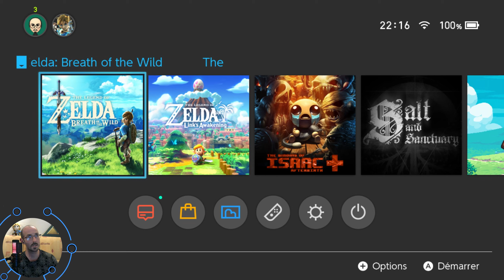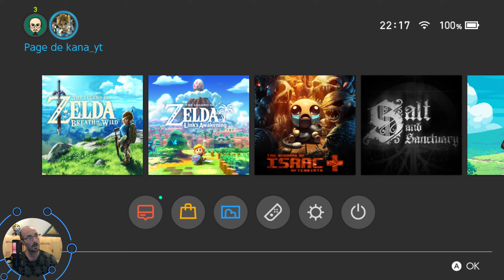[LP FR] TLOZ : Breath of the Wild #01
Et une nouvelle aventure commence! Cette fois ci sur The legend of Zelda: Breath of the Wild.

Ce jeu a été développé et édité par Nintendo et est sortie le 3 mars 2017 sur la Nintendo Wii U ainsi que sur la Nintendo Switch. Cette opus est le premier à ce détacher totalement de la mécanique habituel de la licence. Il s'agit d'un jeu à monde ouvert et nous verrons plus en détail les différences durant l'aventure.

Musique d'intro : Ultimate Cover : Zelda Breath of the Wild - Trailer Theme